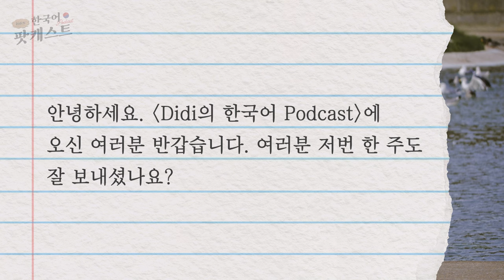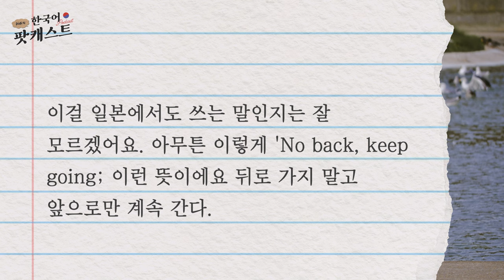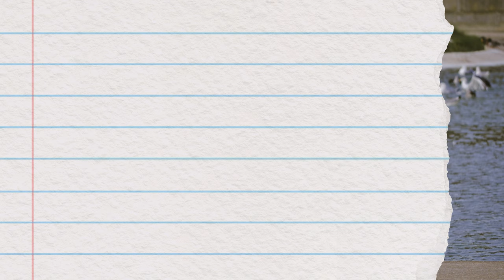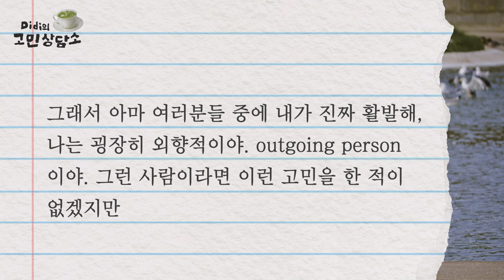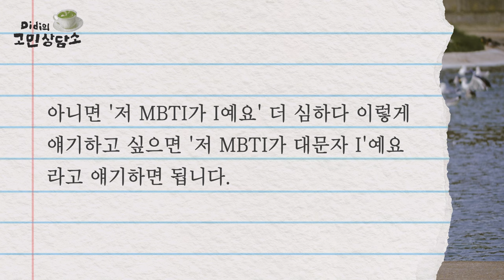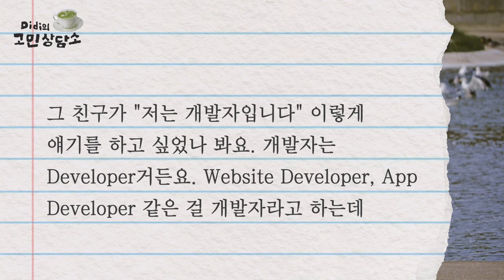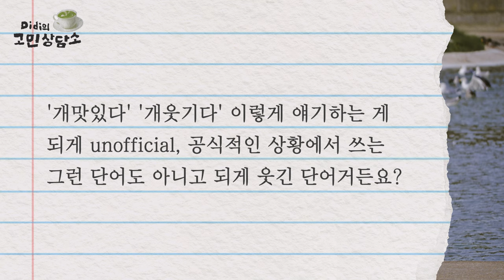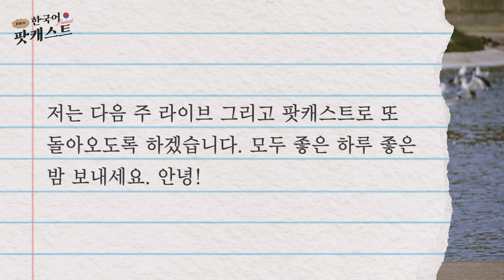친구 만들기가 어려워요 | 한국어 말하기가 무서워요 | Didi's Korean Podcast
✨Didi와 1:1 Free Talking Class✨:
3월 마감되었습니다 🙌 4월 수업 신청 가능해요!

0:00 저와 말하기 연습해요!
0:51 사연이 많이 왔어요 📨
2:50 유행어 소개 - 노빠꾸
9:11 Didi의 고민 상담소
10:11 첫번째 고민: 친구를 만드는게 어려워요
12:02 두번째 고민: 한국어 말하기가 무서워요
14:28 고민상담 시작
33:29 미얀마에 계신 여러분들께!

˗ˋˏ✄